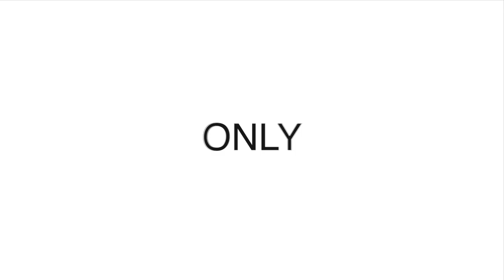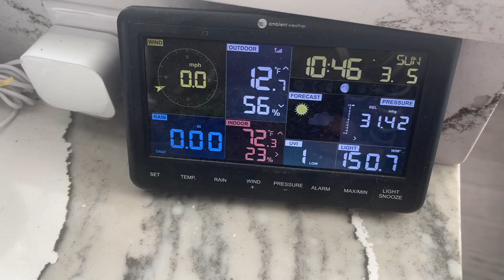The 2023 Iditarod Dog Sled Race from Scary Tree at the Yentna River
Join us we ride out on our snowmachines to the historic Iditarod Trail at the confluence of the Susitna and Yentna Rivers that the locals call Scary Tree where we watch the 51st running of the Iditarod, Alaska's longest Sled Dog Race at 998 miles from Anchorage/Willow to Nome.

OUR FAVORITE GADGETS AND GIZMOS

Film Location: Houston & Yentna River, Alaska

{ABOUT RVING TO ALASKA/PAU HANA TRAVELS}
Our travel name says it all "Pau Hana", which translates to Done with Work, Quitting Time or Happy Hour in Hawaiian. We are Part time RVers - Bloggers - amateur photographer's living the dream in Alaska helping educate others on how to RV to Alaska. Please join us on our Pau Hana adventures of life in the land of the midnight sun.

Canon EOS Mirrorless M50
Canon G7X Mark II
GoPro Hero 6 Black
GoPro Hero 4 - Silver Edition
Nikon 750D
Canon 80D DSLR
Rode VideoMic
Blue Yeti USB Microphone
MeFoto A1350 Roadtrip Tripod
ProMaster XC525 Professional Tripod
DJI Mavic Pro Alpine White Edition
DJI Phanton 4 Drone
12MaxPro iPhone :
DJI Osmo Mobile Phone Camera Gimbal

2019 iMac
Editing Software: Final Cut Pro X

{OUR RIGS}
1. 2016 Fleetwood Discover 37R (REV Group)
Length: 38'8"
Slides: 4
Tank Capacity: Fresh water 100 / Grey tank 75 / Black tank 50
Engine: Cummins ISL9 380 HP
Fuel: Diesel
Fuel Capacity: 100 gallons
MPG: 7.5-9 mpg depending on terrain and altitude.
Chassis: Freightliner XCM
Gross Dry Weight: 33400 lbs

Solar/Battery System: (12) 200w HighTec Solar Panels. (10) 24v Lithium batteries by Battle Born Batteries totaling 500 usable amp hours. Inverters, Solar Controller and DC/DC Converter by Victron Energy.
Installed by Gary Quimby as a DIY project. For more information on our solar setup visit our PHT

2. 2015 Adventurer 86FB Truck Camper
Length: 8'6"
Slides: none
Tank Capacity: Fresh water 42 / Grey tank 31 / Black tank 31
Gross Dry Weight: 2302
Sits inside our 2020 Ram 3500 Limited Truck bed
Battery System: (2) 8D 12 volt LiFeP04 Deep Cycle Lithium batteries by Battle Born Batteries totaling 540 usable amp hours. Inverter and DC/DC Converter by Victron Energy.

Mailing Address:
RVing to Alaska LLC